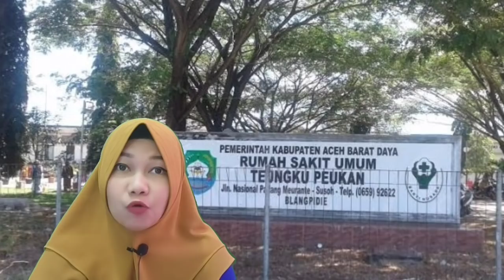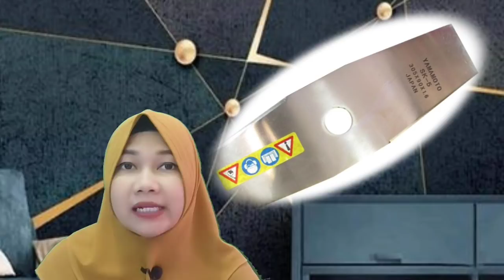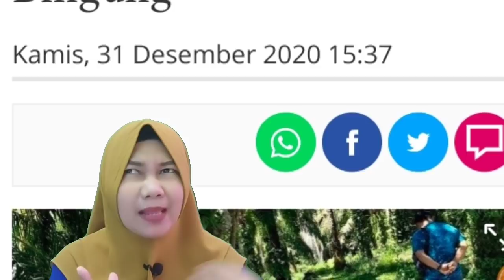Kisah Pilu - Anna Mutia 😭 Sang Perawat Cantik Sempat Menjadi Misteri ❤️ Kabar ACEH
Kisah Pilu - Anna Mutia 😭 Sang Perawat Cantik ❤️ Kabar ACEH